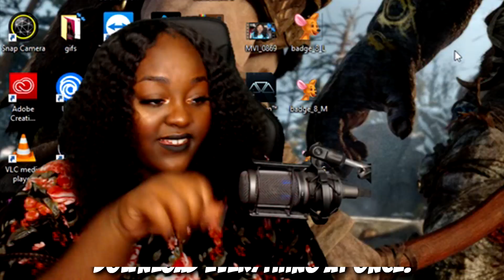April Stream Highlights! - MsAshRocks Stream Highlights #9 ❤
I am getting back into posting on YouTube! I will post MONTHLY Twitch Stream Highlights and more! This is my [NINTH] ever Highlights video! Most of these clips are from [APRIL]!! Hope you all enjoy!